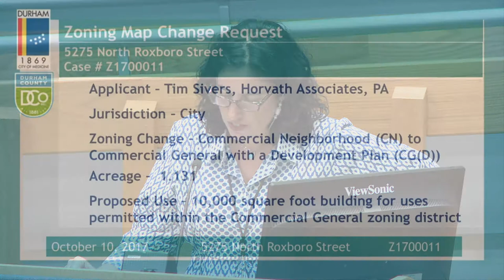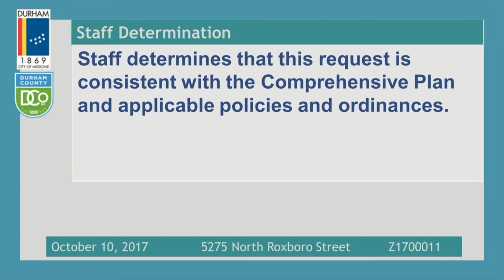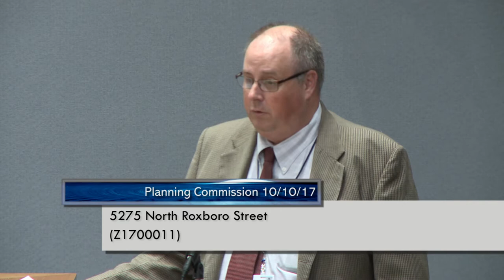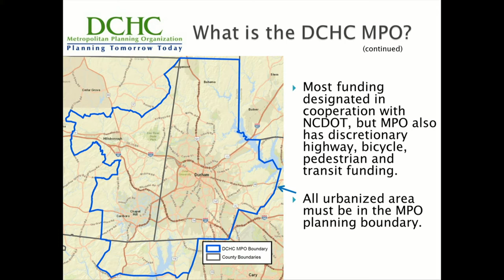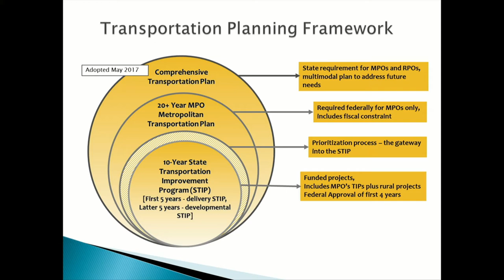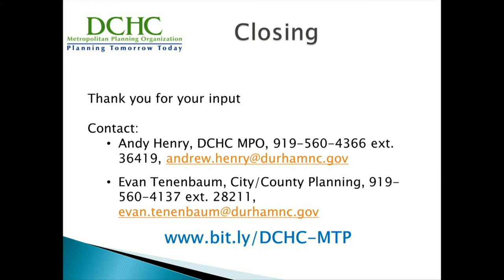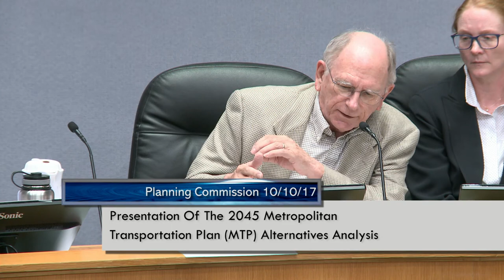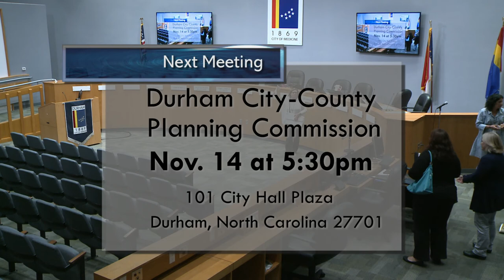Durham Planning Commission Oct 10, 2017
Meeting starts at 1:36
7. 5275 North Roxboro Street (Z1700011) starts at 7:30
9. 2045 Metropolitan Transportation Plan (MTP) Alternatives Analysis starts at 39:08